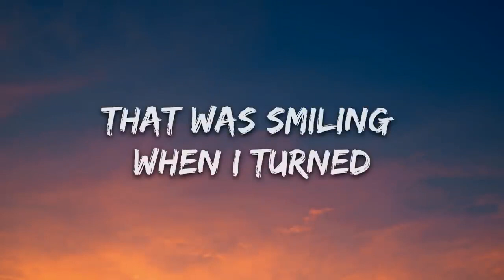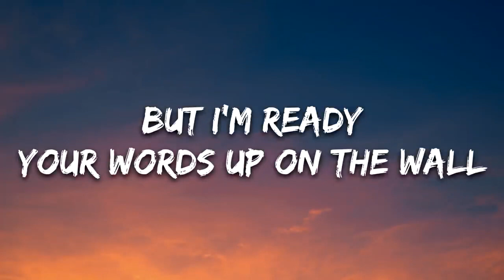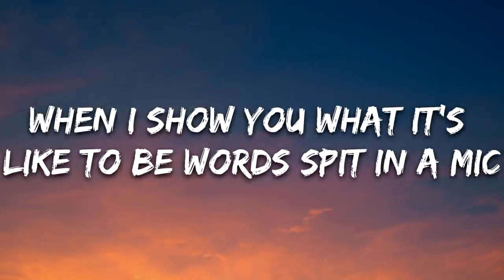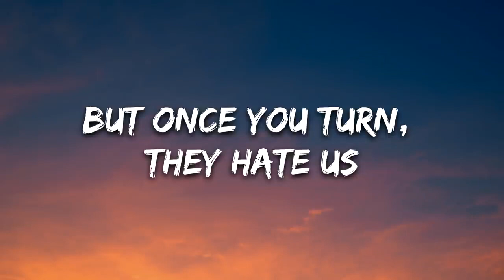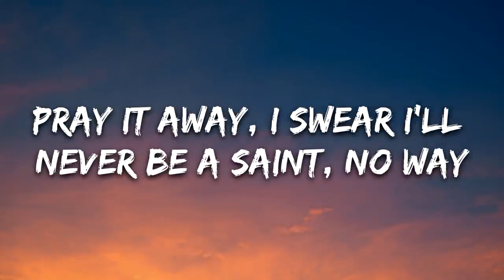Szaby, Robbie Rosen, Scarlett - Enemy (Lyrics) [7clouds Release] Cover Remix of Imagine Dragons